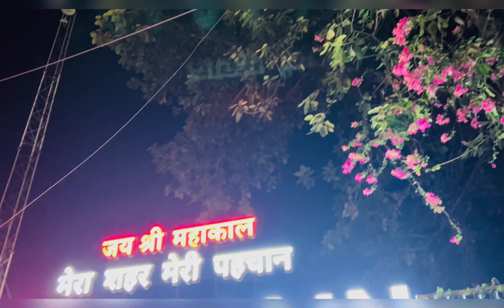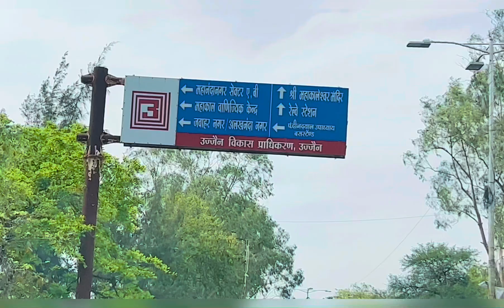Ujjain Mahakaleshwar jyotirling | ujjain darshan vlog | ujjain tourist places | ujjain temple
Ujjain Mahakaleshwar Jyotirlinga Madhya Pradesh

Ujjain is 650KM From pune City Ujjain Is Famous For Mahakaleshwar Jyotirlinga In This Ujjain Travel Guide Vlog I Give You Complete Information About Ujjain Tourist Places

1. Mahakaleshwar Jyotirlinga

2. Mahakal Corridor Ujjain

3. Shree Harsiddhi Mata Shaktipith Temple

4. Shri Ram Ghat (Shipra River)

5. Shree Kaal Bhairav Mandir Ujjain

6. Maa Gadhkalika Mata Mandir

7. Bhartrihari caves

8. Rinmukteshwar Mahadev Temple

9. Mangalnath Mandir Ujjain

Ujjain Mahakaleshwar Jyotirlinga Ujjain Mahakal Temple Ujjain Darshan Ujjain Tourist Places

Follow me 😊

Keep supporting 🙏🏻